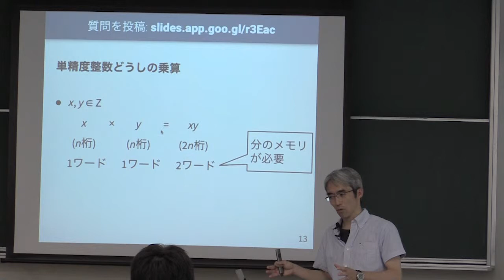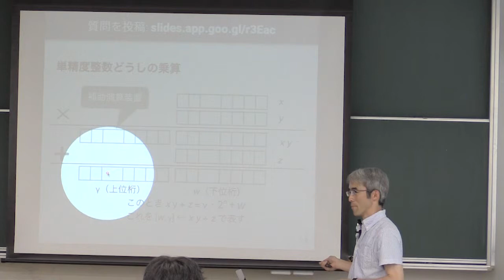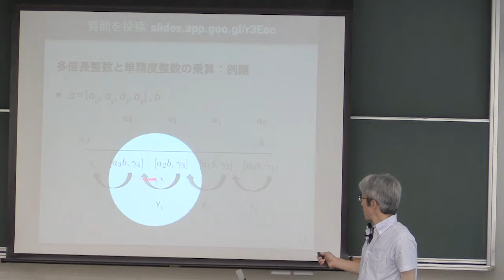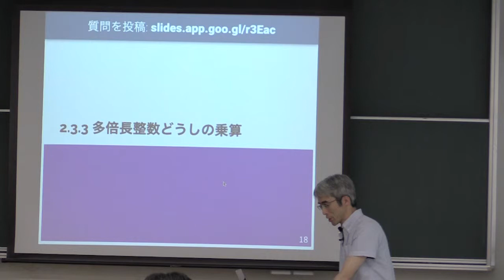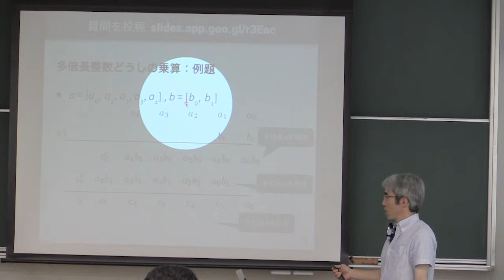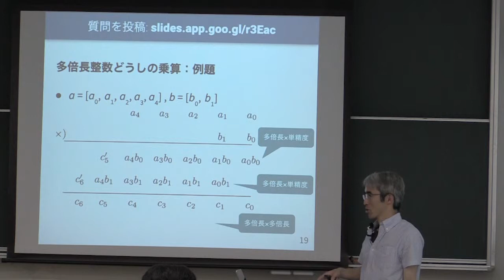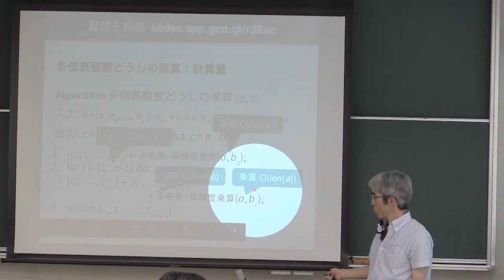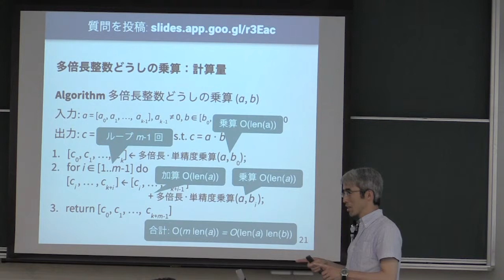計算機数学 I 2019 (6-2) 多倍長整数の乗算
多倍長整数の乗算．